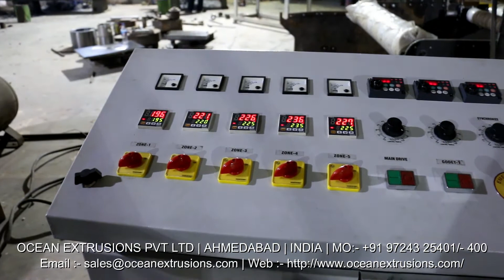Synthetic String Sutli Plant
Synthetic String Sutli Plant India
Synthetic String Sutli Plant Manufacturer
Synthetic String Sutli Plant Manufacturer Ocean Extrusions Pvt Ltd